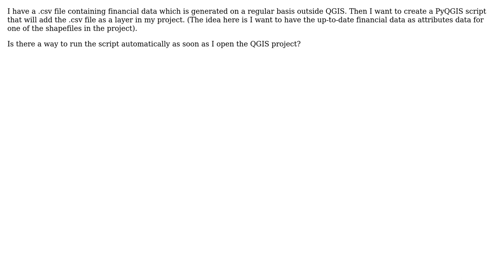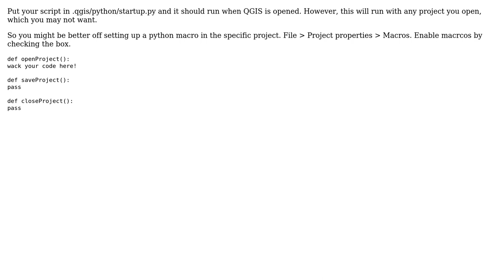GIS: Running Python script on opening QGIS project?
With thanks & praise to God, and with thanks to the many people who have made this project possible! | Content (except music & images) licensed under CC BY-SA | Music | Images & others | With thanks to user Windros Dulanya user PolyGeo user Matt and the Stack Exchange Network Trademarks are property of their respective owners. You are responsible for your own actions.